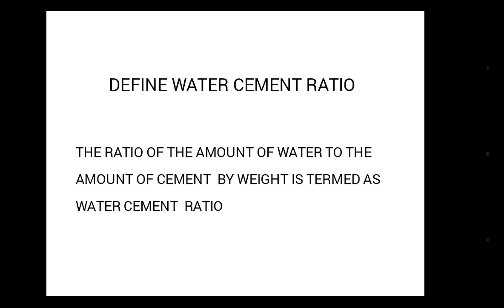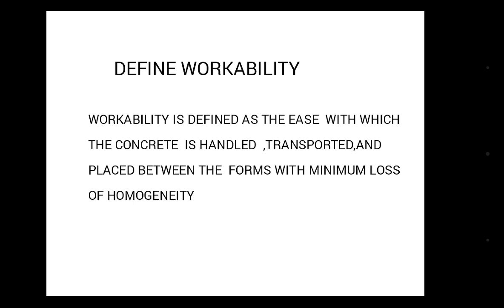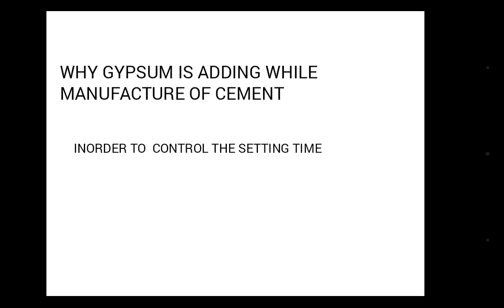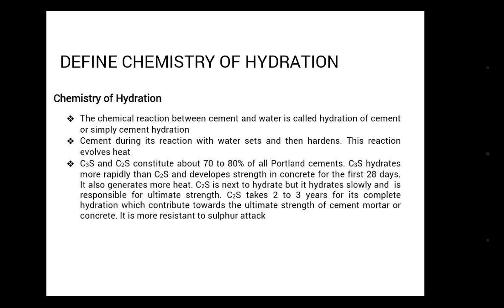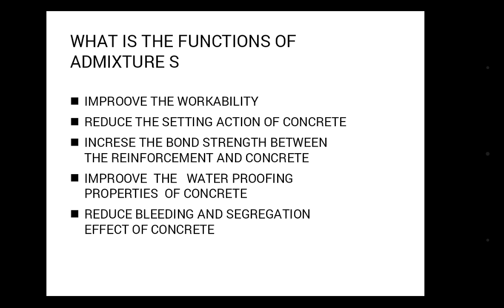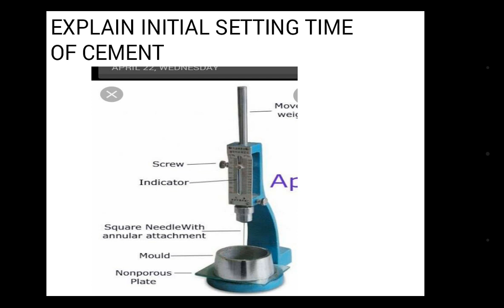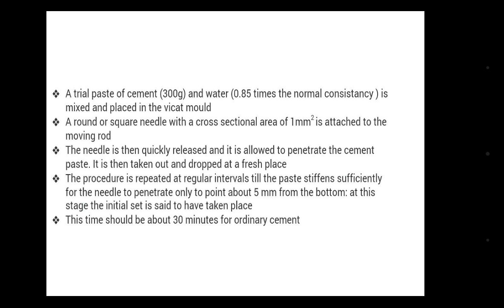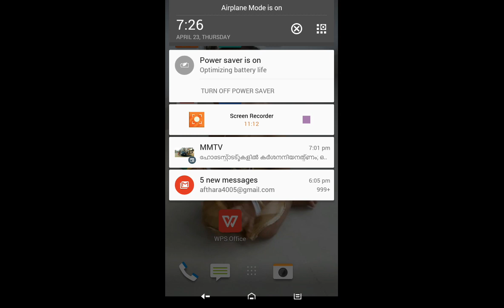CONCRETE TECHNOLOGY#CIVIL#LECTURE IN MALAYALAM#(part 2)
Previous year question's discussion